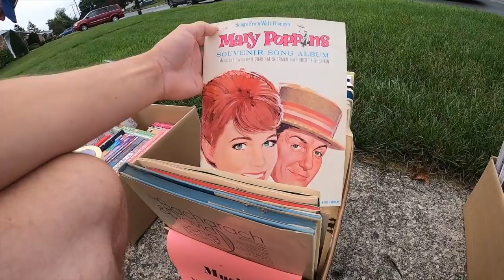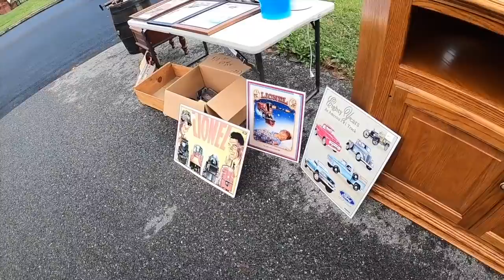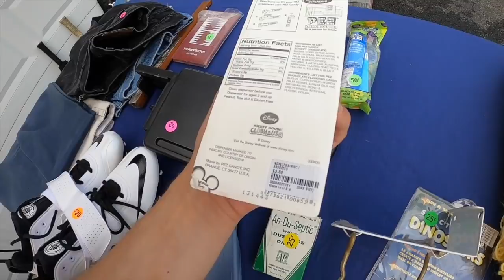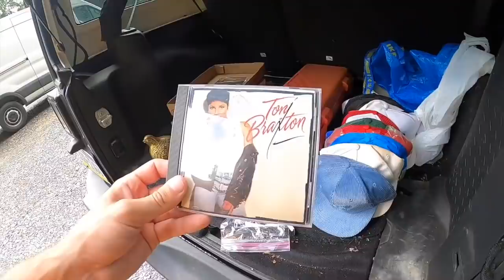I HIT THE JACKPOT AT THIS GARAGE SALE!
Finding awesome treasure at a Garage Sale for GREAT Prices!